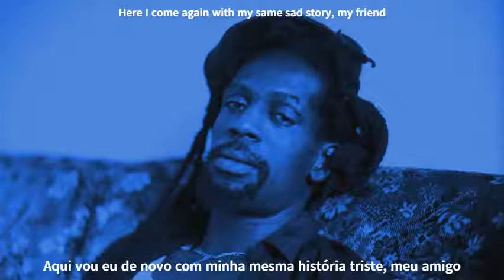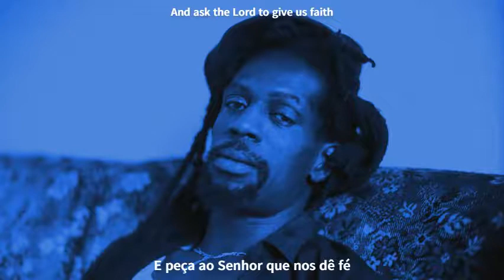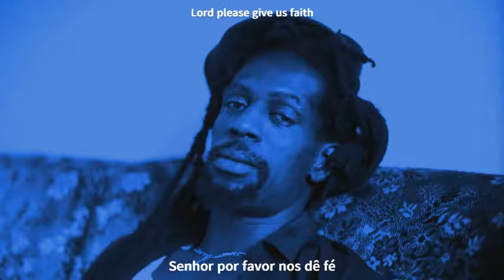Gregory Isaacs - Financial Endorsement - Legendado